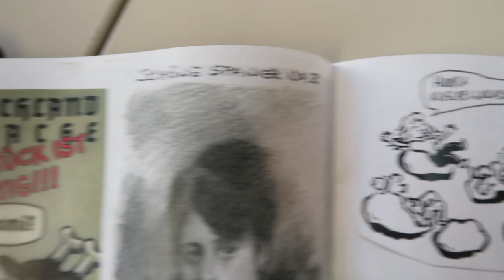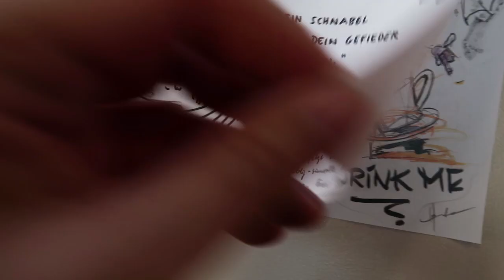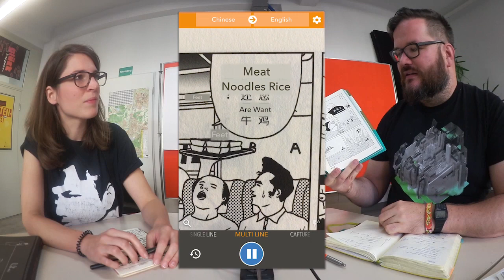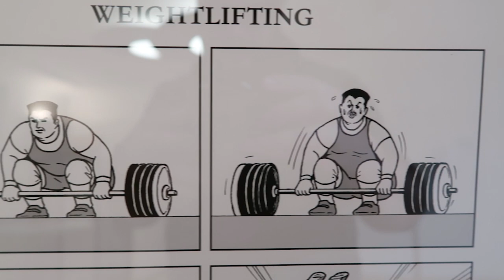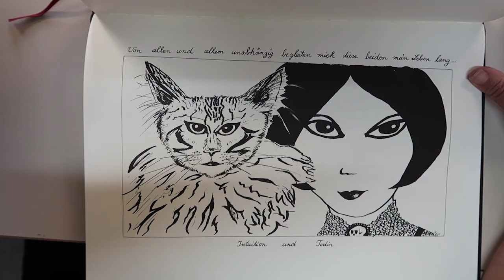Comicseminar 2019 Talk Tag 4 - mit Paul und Sonja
Tag 4 des Comicseminars Erlangen 2019

Der Geschmack von Seufzern, Bro-Create-Brushes-Fame, kulinarische Empfehlungen, Bewegtbild-Workshops, chinesischer Humor, einer Liebe in Hannover und mal ganz ernste Comics. Wir sind Dinosaurier! Wie therapiert man einen Suppentopf?